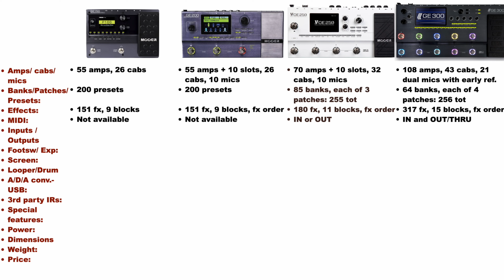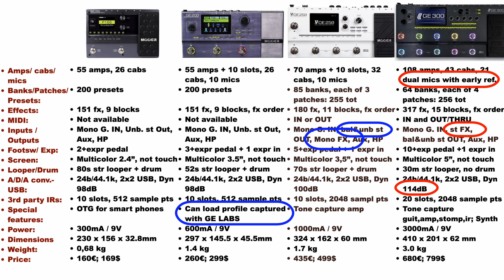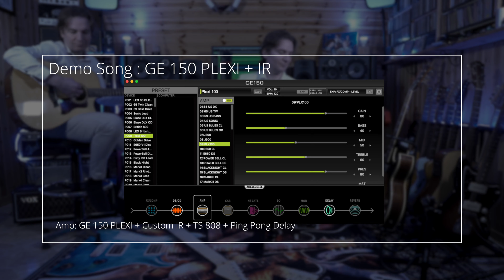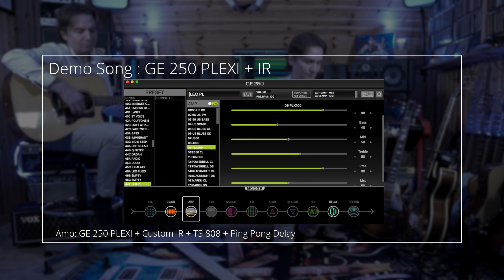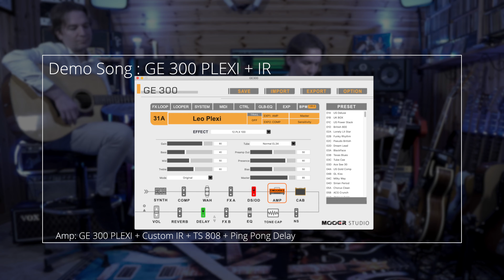MOOER GE 150 vs GE 200 vs GE 250 vs GE 300: sound and technical differences!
Hello everybody, my name is Leo, and with this video we will share a direct comparison between the Mooer GE 150 the Mooer GE 200, the Mooer GE 250 and the Mooer GE 300.
First of all we will hear the 4 units in action with a demo song, then we will compare the features and technical characteristics of the four units with a very detailed comparison chart, then we will ear more sounds, also comparing the units with a real tube amp, and finally I will give you my 2 cents, so I hope you enjoy and please subscribe and hit the bell, it’s gonna help me to make more videos like this…let’s start with the demo song!

▶🎸🔉 If you are interested in my Kemper Profiles, please follow this